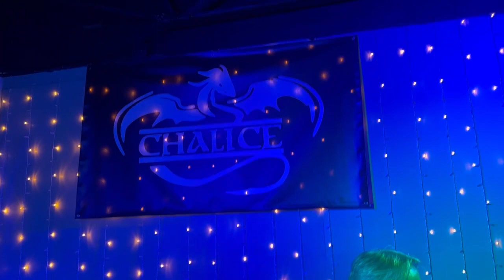Chalice - Uriah Heep, Stealin'